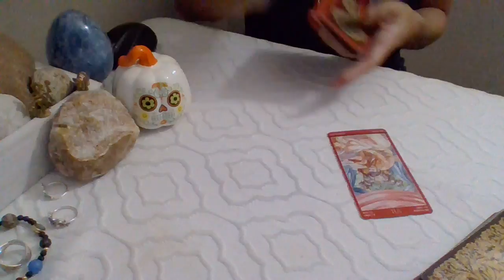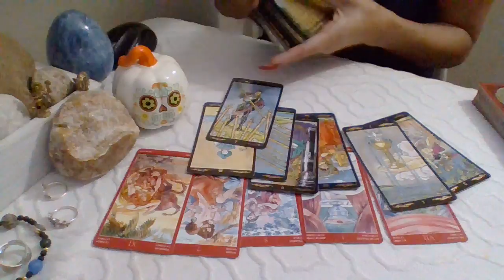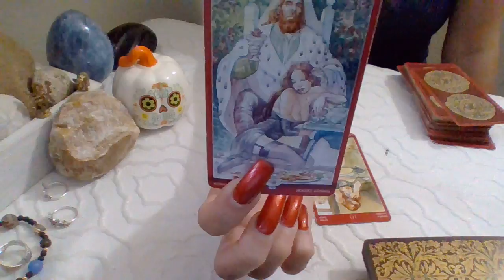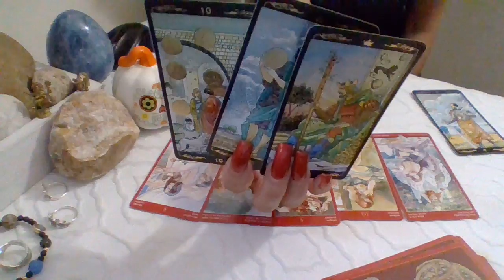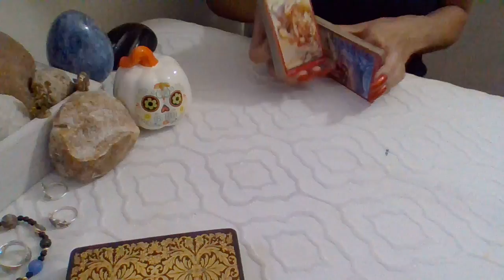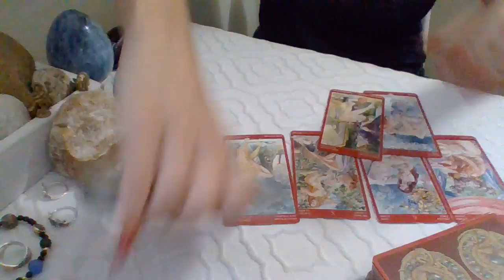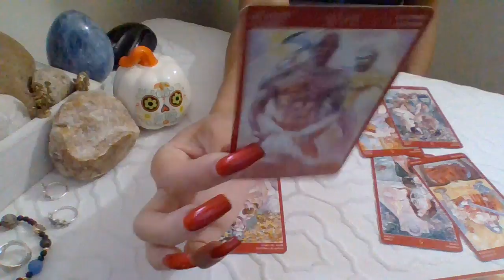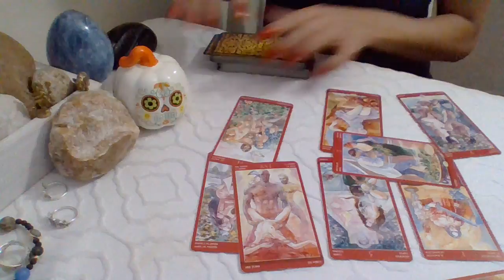♌♈♐All Fire Elements*❤🔥 Quick (RawLOVE)❤ 10~2♡10~10~18